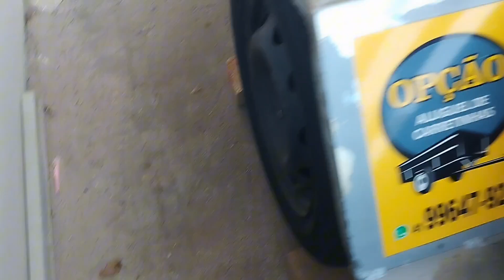COMO COLOCAR UMA BETONEIRA EM CIMA DE UMA CARRETINHA FÁCIL FÁCIL